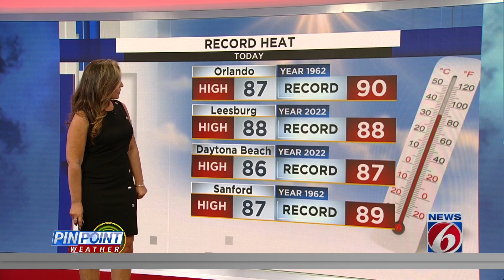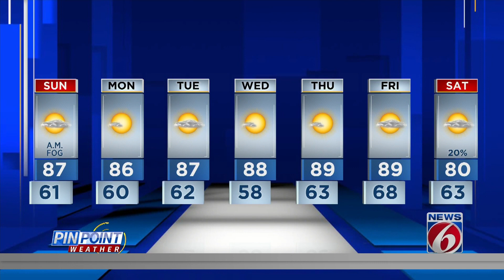Evening weather forecast for February 25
WKMG News 6 Meteorologist Samara Cokinos provides the pinpoint Central Florida weather forecast for February 25, 2023.